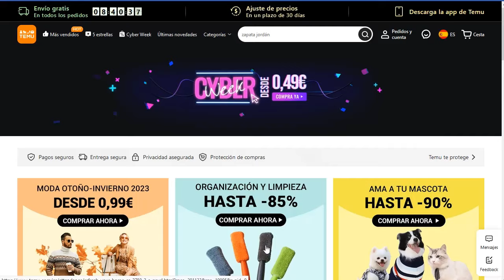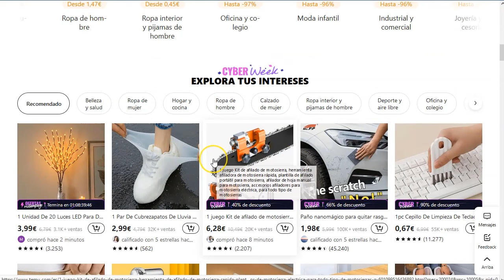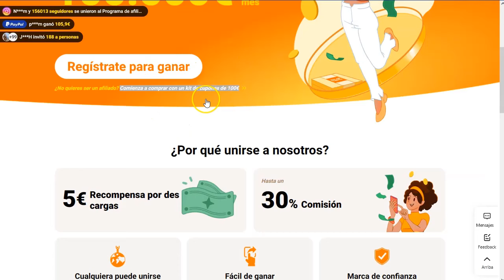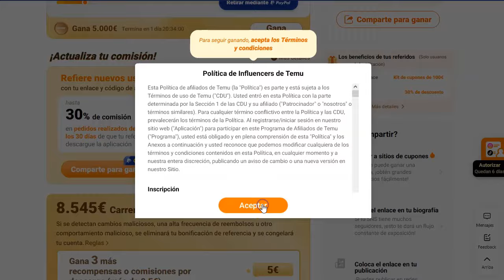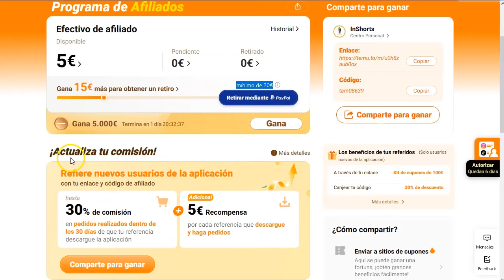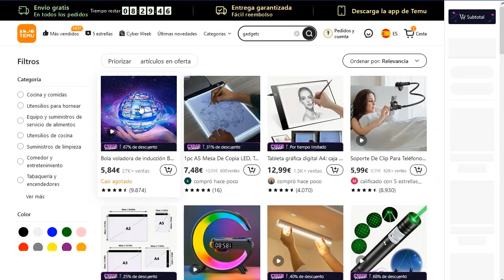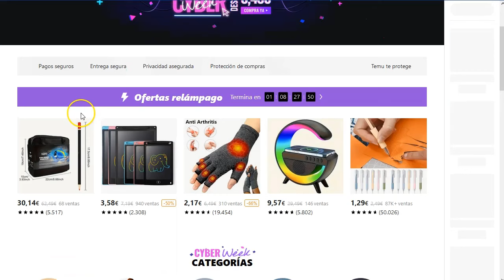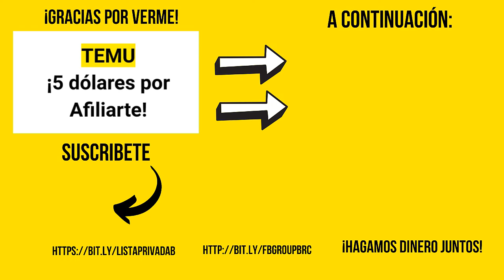Temu Afiliados. 5 dólares por registro 💥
➡️ Código: tav61699

¡Hey marketers!

Video cortito y lucrativo para este día!
Hablemos de TEMU.
Esa tienda que le hace la competencia a aliexpress y amazon.
A rakuten también.
Están en su segunda parte del programa de afiliados y aun pagan bastante bien por la afiliación.
Nada menos de 5 dólares por cada descarga.
Y para ti, 5 dólares solo por registrarte.
¡Nada mal!

Date de alta con este enlace y empieza tu carrera como afiliado de temu!
Por cierto en la app, puedes buscar este código: tav61699 para conseguir un cupón de 100 dólares
¡Vamos!

¡VAMO$!

Saludos
Betty Romerito

★★⚠️IMPORTANTE ⚠️★★